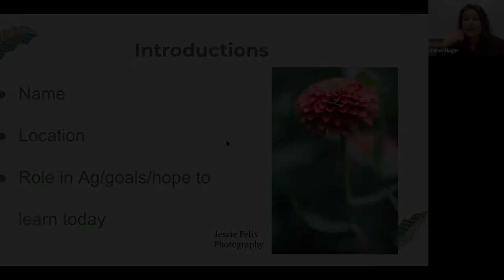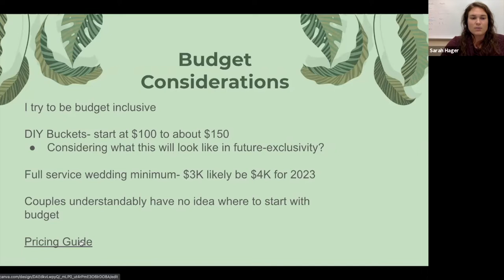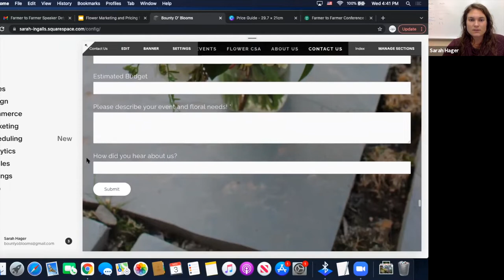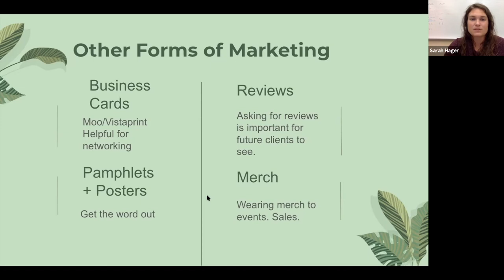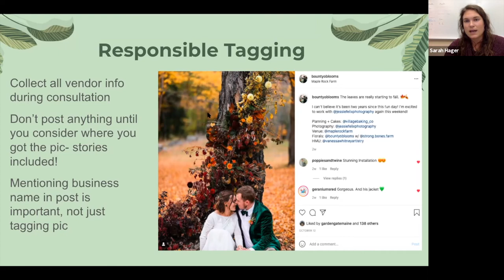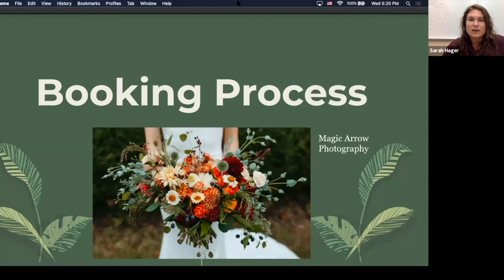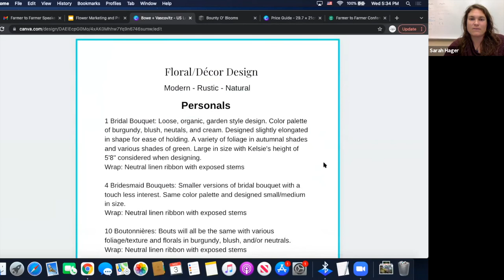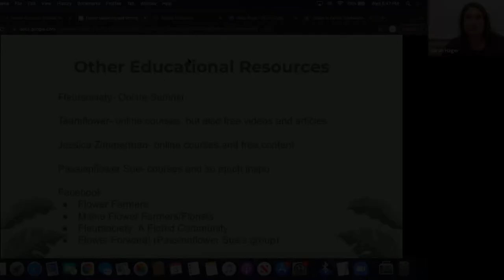Flower Pricing and Marketing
Bounty O’ Blooms is a micro flower farm and design studio specializing in wedding floral design. Sarah Hager will discuss her journey from MOFGA journeyperson to booking full-service weddings around Maine and New Hampshire. She will walk through her booking process with clients and discuss pricing and marketing in the industry.